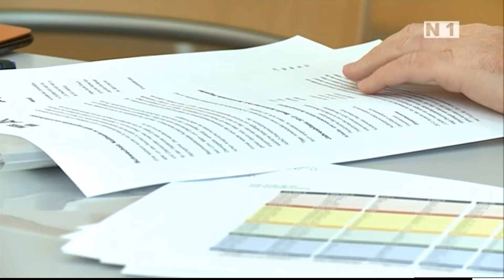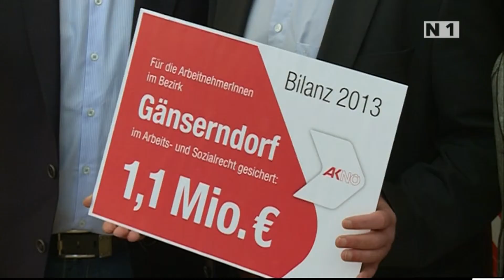Bilanz der AK Schwechat